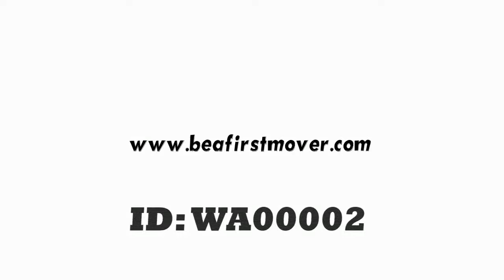Hot Air Balloon Video Sample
MC Promotions will create a video suitable to your business model.